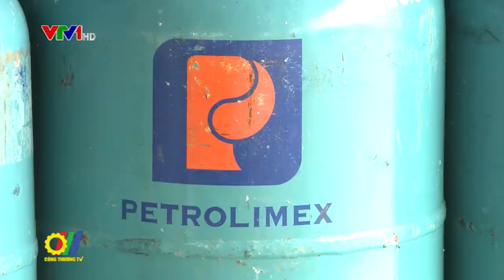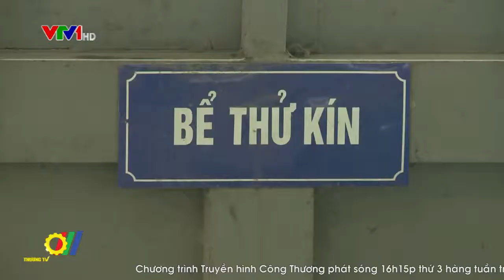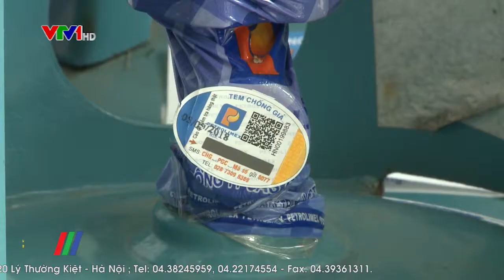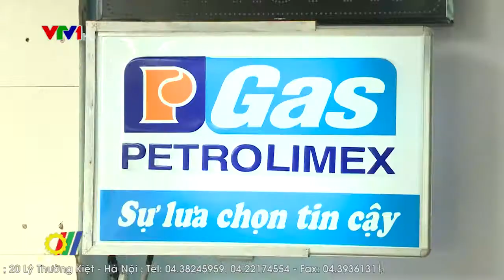Tăng cường quản lý thị trường khí hóa lỏng LPG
Từ khi triển khai thực hiện Chỉ thị số 13/CT-BCT của Bộ Công Thương về tăng cường kiểm tra, xử lý vi phạm trong kinh doanh khí dầu mỏ hóa lỏng, nhiều vụ việc vi phạm đã được xử lý, tình trạng sang chiết trái phép, chiếm dụng chai LPG đã được hạn chế góp phần bảo vệ quyền lợi của doanh nghiệp, hệ thống đại lý phân phối, hộ kinh doanh chân chính và người tiêu dùng...